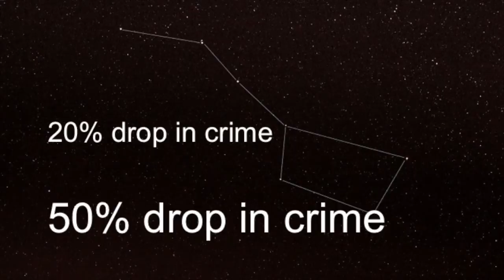Restoring the night sky for a healthier future | Mike Cavaroc | TEDxJacksonHole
This talk was given at a local TEDx event, produced independently of the TED Conferences. Mike Cavaroc explores the piece of ourselves that we've long since forgotten: the night sky.

Mike Cavaroc is originally from New Orleans, Louisiana and earned a Master of Fine Art from Stephen F. Austin State University in Nacogdoches, Texas. He then moved to Phoenix, Arizona where he self-taught himself photography. Now based in Jackson Hole, Wyoming he explores a growing passion for both night photography and astrophotography.